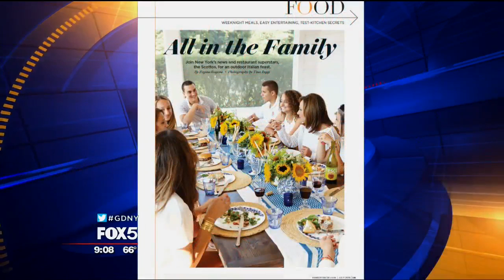6.8.15 - Good Day New York: Rosanna Scotto on her Family Circle Cover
The Good Day New York host talks about her family recipes on the cover and inside the July 2015 issue of Family Circle.